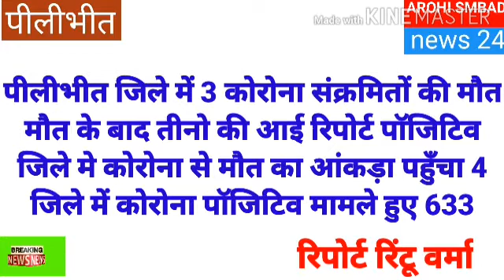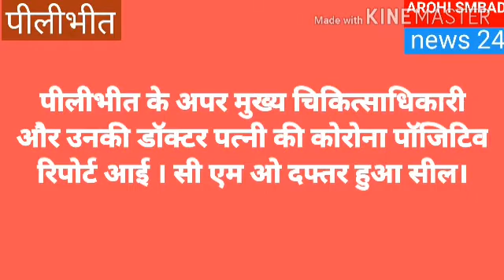जनपद पीलीभीत की टॉप 10 खबरें देखें सिर्फ आरोही संवाद न्यूज़ चैनल पर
बड़ी खबर पीलीभीत से